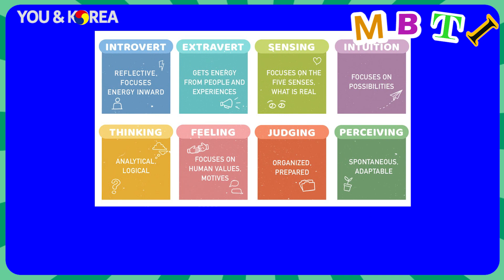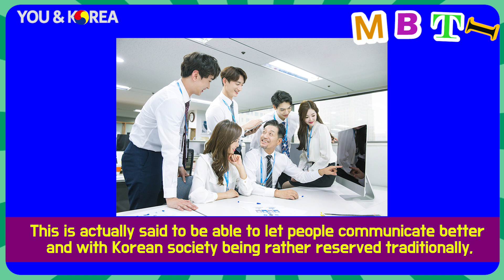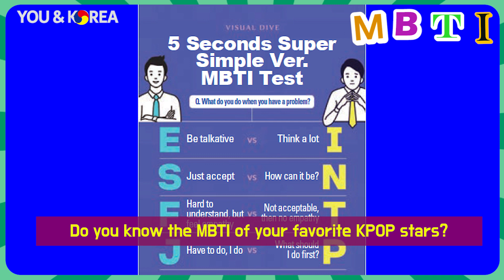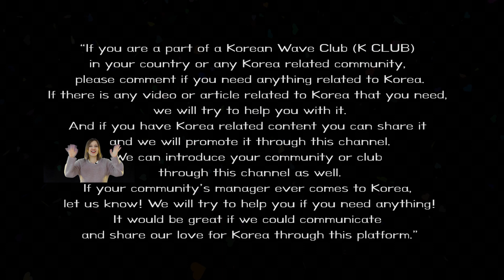[YOU&KOREA] MBTI in KOREA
Let’s see why MBTI is so popular in Korea.